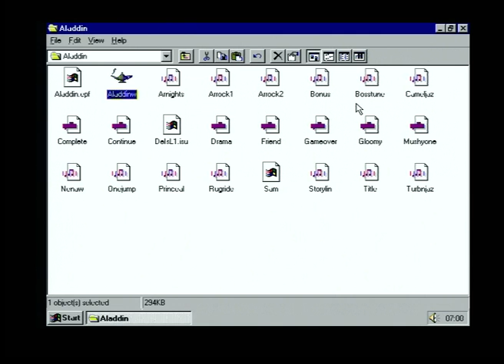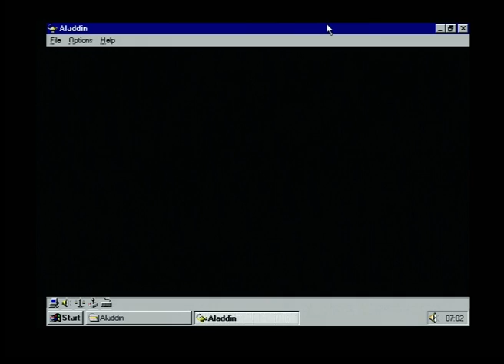Aladdin Windows 95 Speed Bug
For some reason, the game kept getting progressively faster the more I played! (Sorry about the pause at the start, was afk)